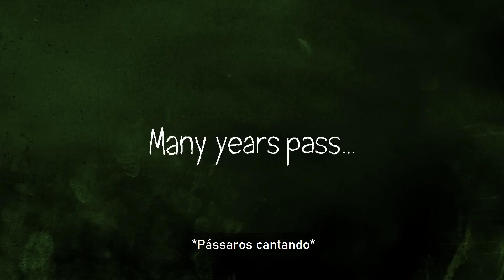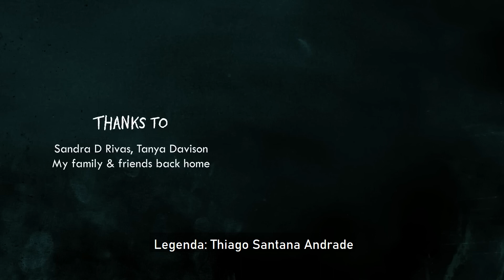COMO SER REJEITADO (HOW TO GET REJECTED) - Legendado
CREDITS MUSIC  -  "Learning to Love" by Ockeroid
Follow on bandcamp to be notified when it releases!